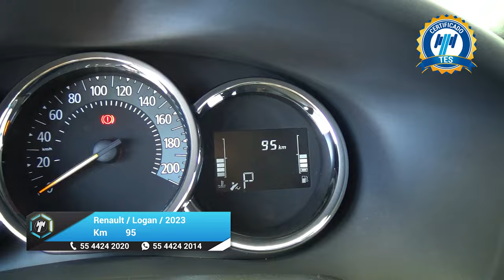Renault / Logan / 2023 - 26674